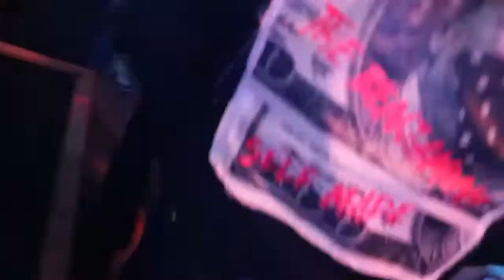Don Quan takes over WEST BEACH TAVERN !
Don Quan special guest performance at West Beach Tavern in Virginia Beach !!